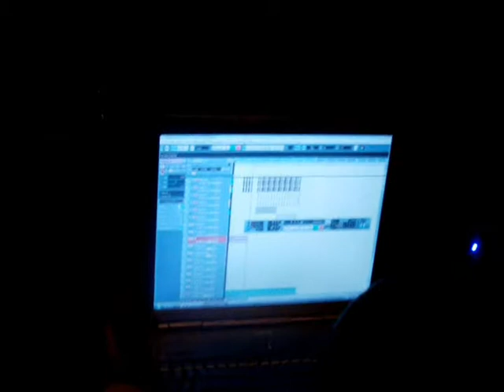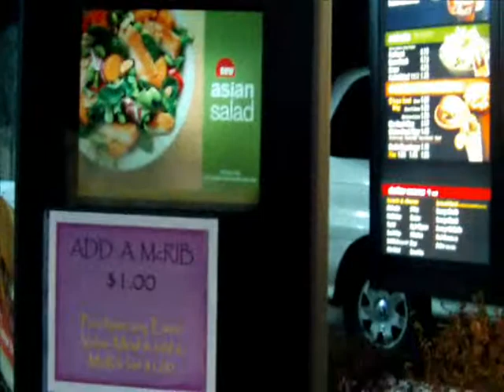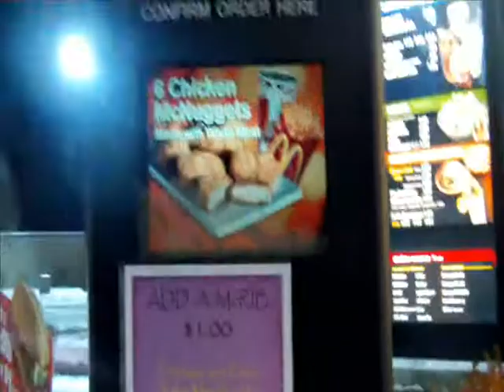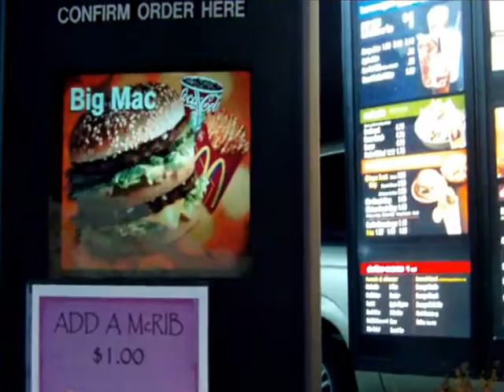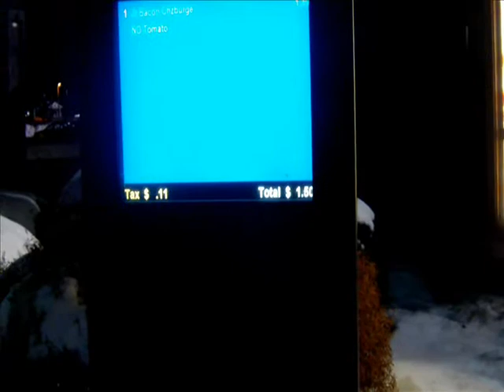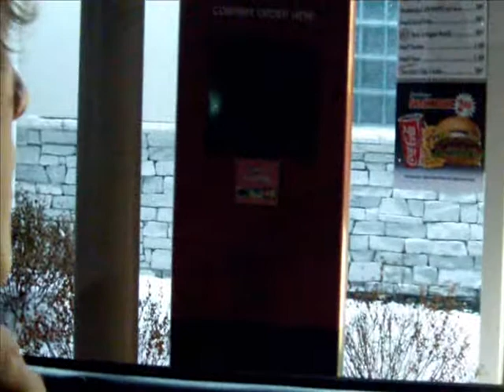The Day Is Ours - Studio Update 1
Studio Update

Go pick up out EP on iTunes!